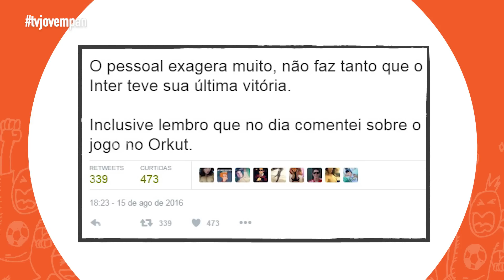Arquibancada JP #17 - Acobou a Paz, Peladão e Copa Bubbaloo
Os protestos mais bizarros do futebol brasileiro, a invasão de um ex-jogador dinamarquês e uma entrevista um tanto quanto "amorosa" de Marcelo de Senna na décima sétima edição do Arquibancada JP. Esporte e zoeira na medida certa!